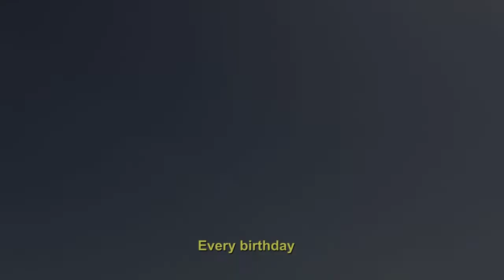ANIMA (1) Teaser-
Documentaire de Laure Malécot- Produit par Artmada Sénégal et Laure Malécot- avec le soutien de Ecoversities Alliance / 2020 /

Alors que la pandémie de Covid 19 fait toujours rage, quelques mois après le semi-confinement imposé au Sénégal, les témoignages de quatre femmes engagées dans l'apport de changements positifs, dans les domaines croisés du développement économique, l'éducation, l'art, la psychologie et du bien-être personnel. Leurs points de vue spirituels et philosophiques convergent sur un point central : le besoin vital d'harmonie, à partir d'un sentiment d'interconnexion et d'interdépendance avec tous les éléments de la vie.
Avec, dans l'ordre d'apparition : Eyumane Baoulé Assengone : Coopération internationale- Formation professionnelle ; Corinna Fiora - Chanteuse, traductrice ; Patricia Gomis : Comédienne, Présidente de l'Association Djarama ; Nathalie Fanja-Haaby : Thérapeute en art, professeur de Kundalini Yoga, Slameuse.

Avec Elymane Boulé Asangone, Corina Fiora, Patricia Gomis et Nathalie Fanja Haaby